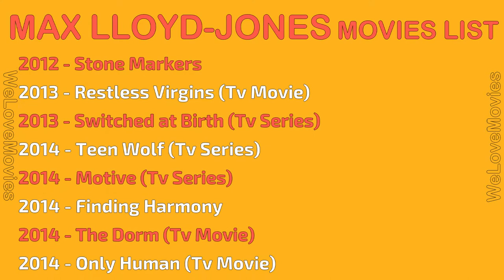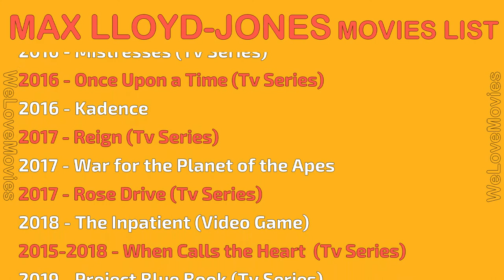MAX LLOYD-JONES MOVIES LIST